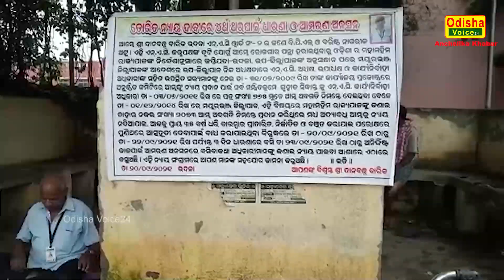Udala | ପ୍ରଶାସନିକ ମନମୁଖୀ କାର୍ଯ୍ୟକୁ ନେଇ ବୃଦ୍ଧ ଙ୍କ ଆମରଣ ଅନଶନ